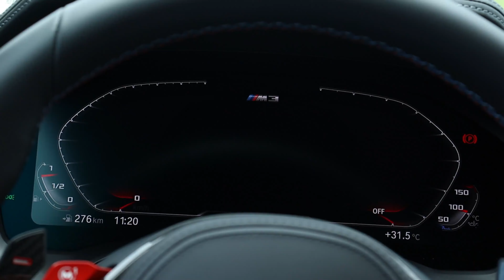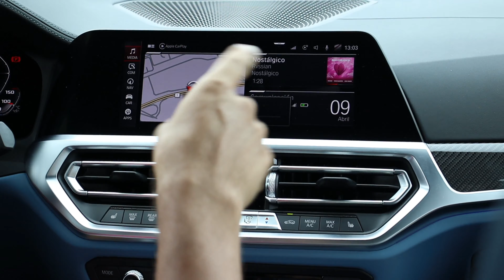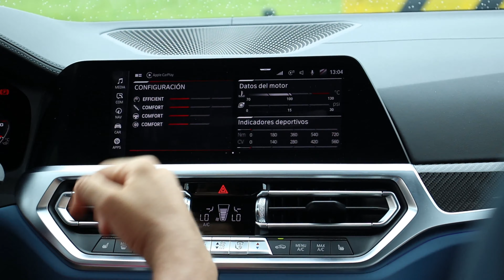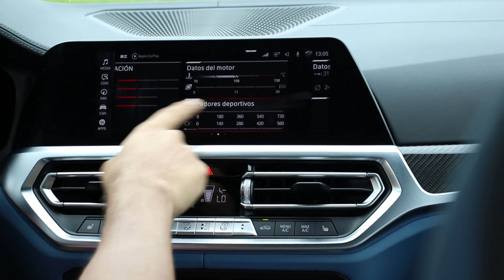BMW M3 Competition | El turismo de pista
Nuestra boca quedo mas grande que la parrilla
de este M3 después de haberle dando unos buenos acelerones.

Reloj de Edifice: edificelatam